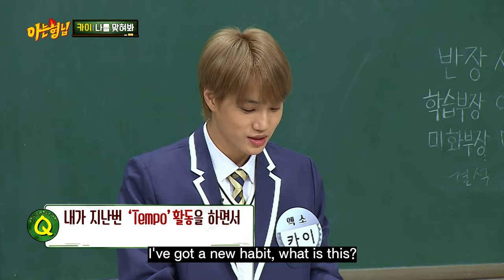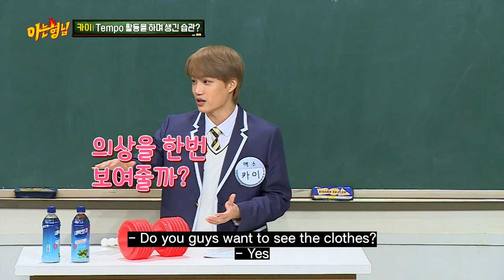EXO KAI Guess About Me (feat. TEMPO performance)